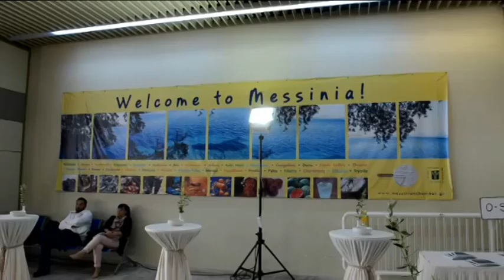PTHSH BRITISH ARWAYS